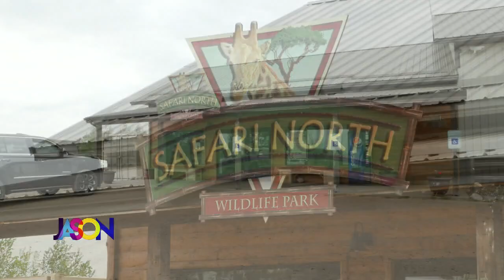Adorable Baby Animals Make Jason Show Debut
The newest animals from the Safari North Wildlife Park visited The Jason Show. Kendall and Jason couldn't get enough of these adorable babies.